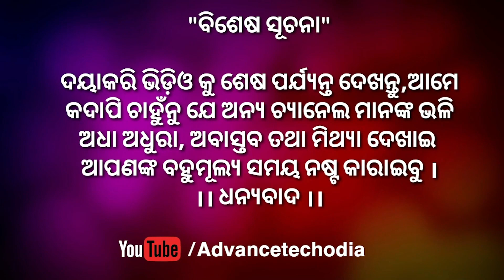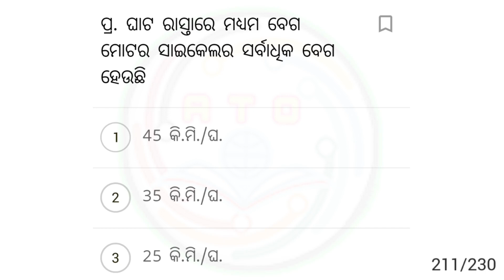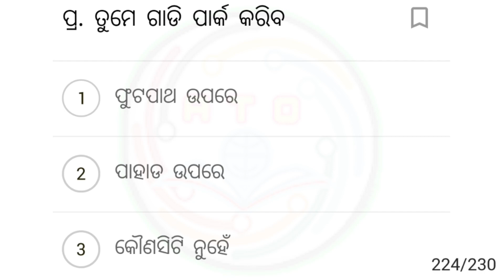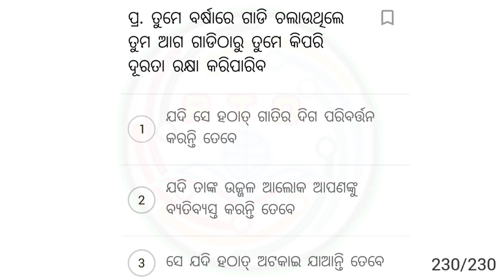LL Test question answer Odisha Part-11 // LL test question answer Odia // LL exam question Part-11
Part-11

କରିବାକୁ ଭୁଲିବେନାହିଁ

LLtest
LLtestquestion
LLtestquestionodisha
LLtestquestionodia
LLtestquestionanswerodisha
 LLtestquestionanswerodia
LLexam
LLexamquestion
LLexamquestionodisha
LLexamquestionodia
LLexamquestionanswerodisha
LLexamquestionanswerodia

LL test
LL test question
LL testquestion odisha
LL test question odia
LL testquestion answer odisha
 LL test question answer odia
LL exam
LL exam question
LL exam question odisha
LL exam question odia
LL examquestion answer odisha
LL exam question answer odia